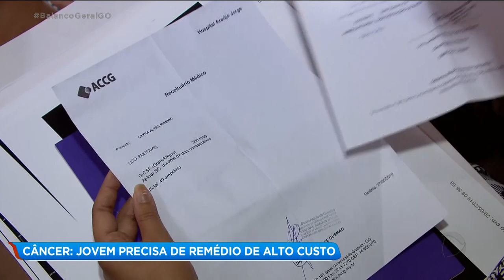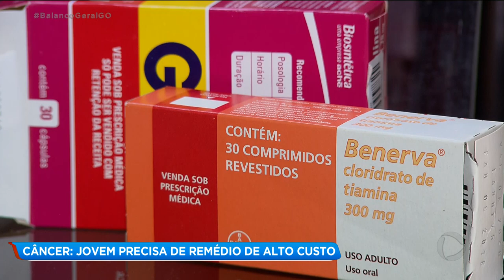CÂNCER: JOVEM PRECISA DE REMÉDIO DE ALTO CUSTO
Drama. Uma jovem de 21 anos luta contra um câncer no rosto e pescoço. A Layra faz quimioterapia, mas para continuar o tratamento ela precisa de um medicamento que custa quarenta mil reais.